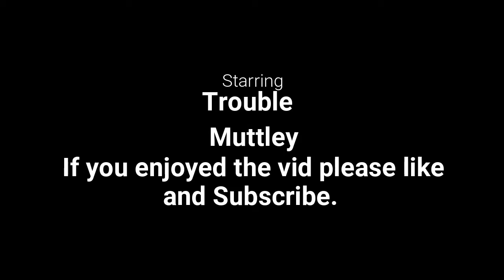Dog walk. April 2019 remastered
A Dog walk from Last year along one of the Anglesey Coastel Paths.
Sorry for gittery cam was one of my first attempts using that camrea. But we all have to learn somewhere.
This Video is a fresh edit and a alot was taken out to slim down the running time.